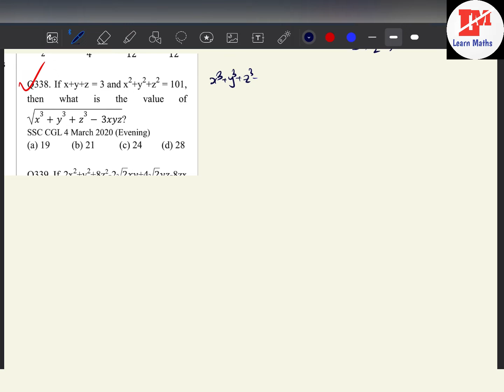338 If x+y+z=3 and x²+y²+z³=101,then what is the value of √(x³+y³+z³-3xyz)